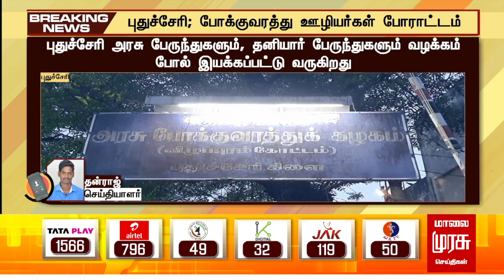BREAKINGNEWS | புதுச்சேரியில் போக்குவரத்து ஊழியர்கள் போராட்டம் | Bus Strike | Puducherry